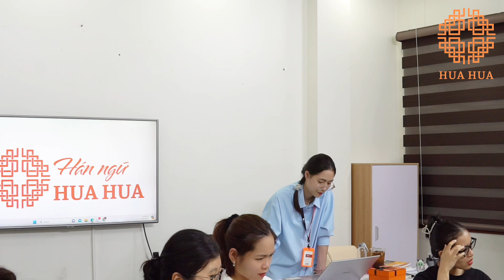Lớp tiếng Trung giao tiếp - Buổi 17 - Phần 2 - K23 - Cô Mi Mi | Hán ngữ Hua Hua